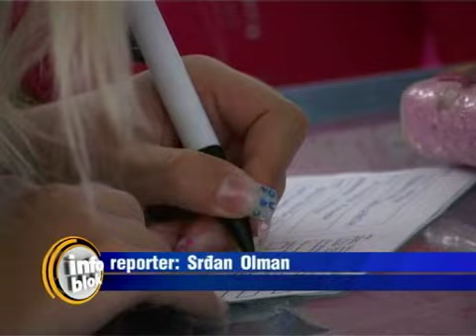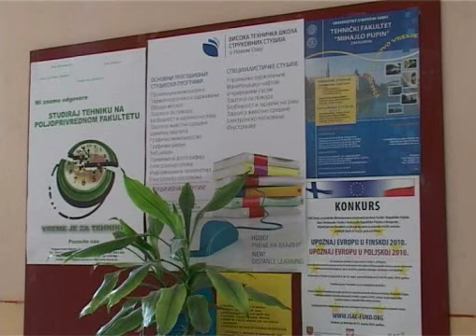Đački dinar nije obavezan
Učenici iz više srednjih škola ovih dana u Pošti uplaćuju tzv. đački dinar u iznosu od najviše 2000 dinara, a u zavisnosti od mogućnosti. Neki od učenika kažu da su im u školi rekli kako ovaj novac moraju da uplate, dok drugi kažu da su sami mogli da odluče da li će i koliko uplatiti. U Politehničkoj školi kažu da je odluka o đačkom dinaru doneta na roditeljskom savetu, kao i da je tu odluku potvrdio školski odbor.

Najveća vrednost koji đaci mogu da uplate jeste 2000 dinara, ali uplata nije obavezna. Finansije sakupljenje od đačkog dinara služe za obnovu opreme u školi, kao i za obezbeđivanje materijala koji su potrebni učenicima za praktičnu nastavu, a za koju se iz budzeta ne izdvaja dovoljno novca.

U ministarstvu prosvete kažu da ni jedna škola ne sme da uceni učenike plaćanjem đačkog dinara, jer nije obavezan i eventualna uplata zavisi samo od odluke roditelja učenika.

Srđan Olman